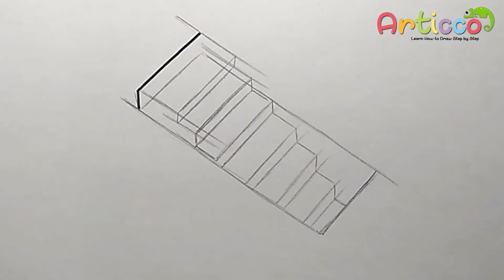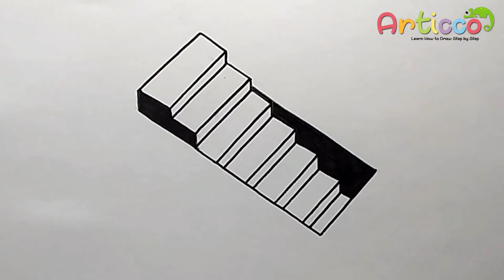How To Draw 3d Stairs Easy